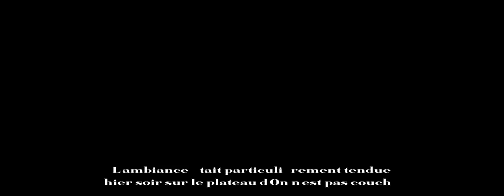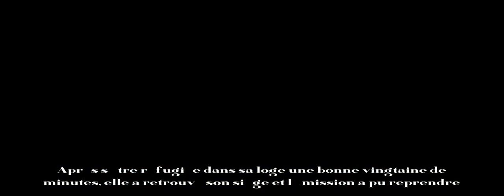Chris­tine Angot se met en colère et fait pleu­rer Sandrine Rous­seau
L'ambiance était parti­cu­liè­re­ment tendue hier soir sur le plateau d'On n'est pas couché. Un violent clash s'est produit entre Chris­tine Angot et une invi­tée, l'élue écolo­giste Sandrine Rous­seau.
Être invité dans l'émis­sion On n'est pas couché n'est pas toujours une partie de plai­sir. Sandrine Rous­seau en sait désor­mais quelque chose et se souvien­dra sûre­ment long­temps de son passage sur le plateau de Laurent Ruquier. Invi­tée pour faire la promo de son livre Parler dans lequel elle revient sur l'agres­sion sexuelle dont elle aurait été victime de la part de Denis Baupin, elle a été violem­ment prise à partie par Chris­tine Angot.

Laurent Ruquier explique pourquoi il a choisi Chris­­tine Angot pour rempla­­cer Vanessa Burg­­graf dans ONPC
L'élue écolo­giste avait déjà plus ou moins raconté la scène vendredi matin sur RTL : « Il s'est passé un violent clash, une violente alter­­ca­­tion avec Chris­­tine Angot sur le plateau parce que la parole, c'est quelque chose de compliqué ». Le tour­nage a même dû être inter­rompu car la roman­cière a fini par quit­ter le plateau en «  balançant rageu­­se­­ment au passage ses feuilles et son verre » et « en hurlant ». Après s'être réfu­giée dans sa loge une bonne ving­taine de minutes, elle a retrouvé son siège et l'émis­sion a pu reprendre.